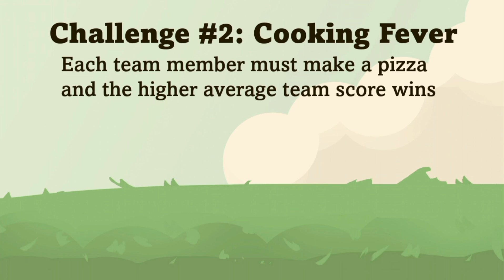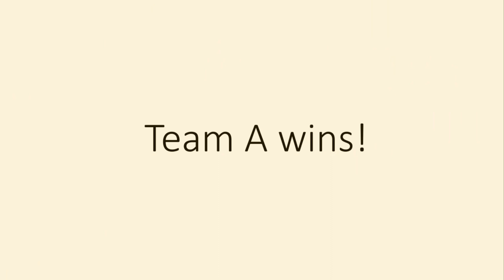BFB Viewer Voting Episode 2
Episode 2! Who will lose and who will you save!

💚 Make sure to press that bell to be notified when I upload! 💚